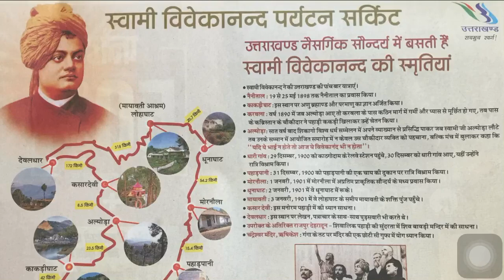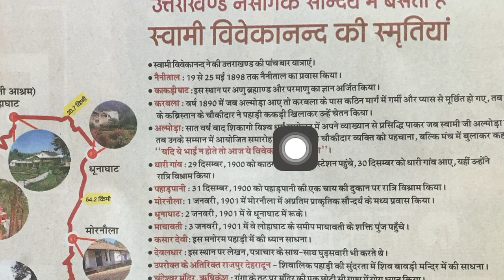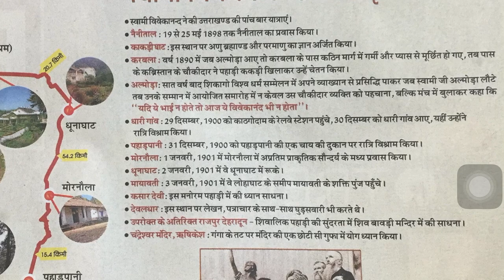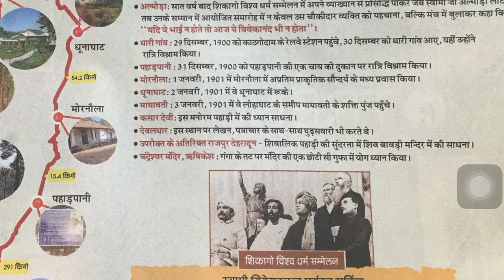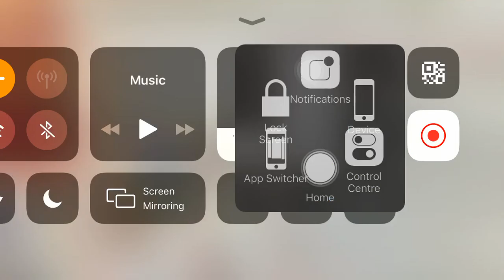SWAMI VIVEKANANDA ROUTE|| UTTARAKHAND|| By Abhishek Gupta||UPSC UKPSC UKSSSC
This video contain a current event held in Uttarakhand.

Uttarakhand Government creates a Swami Vivekananda route.